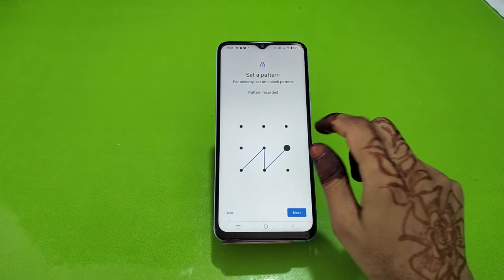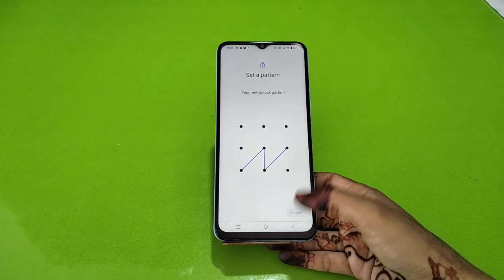How To Set Screen Lock Pattern In Vivo Y55 5G, Vivo Y55 5G,Screen Lock Password Setting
Password Lock